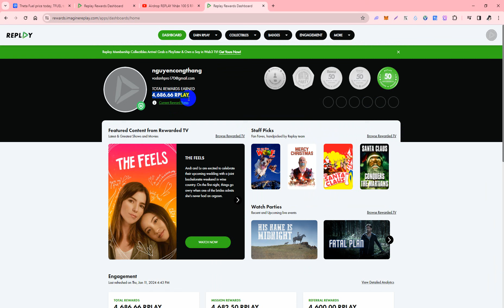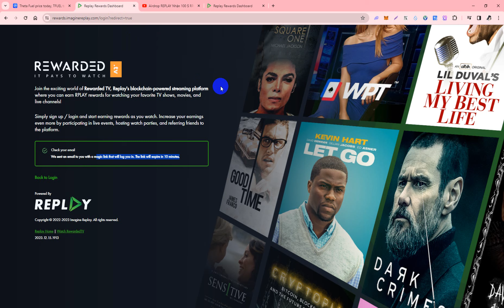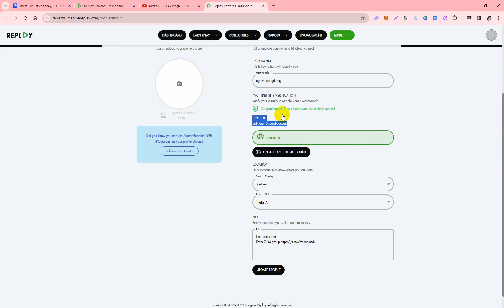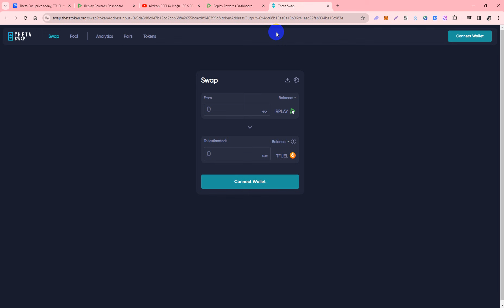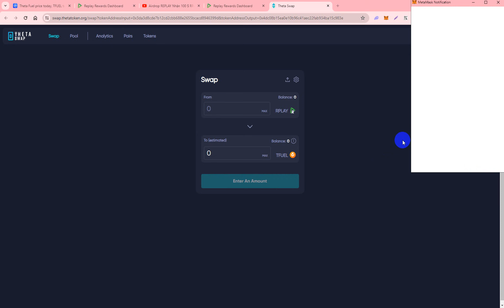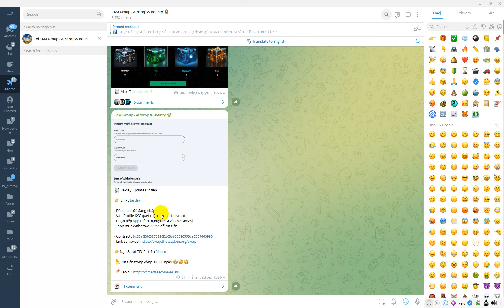Update Airdrop REPLAY Hướng Dẫn Rút Token Về Ví Metamask